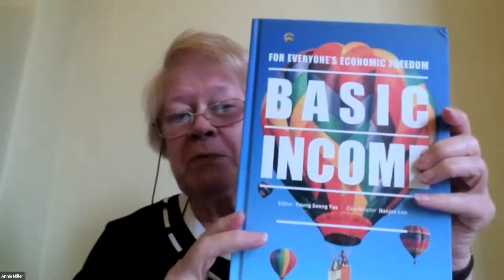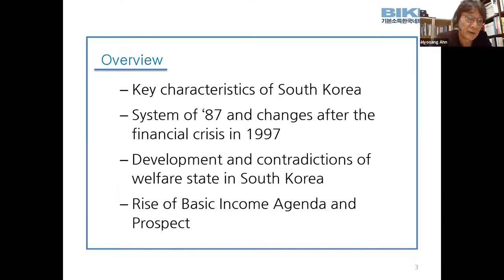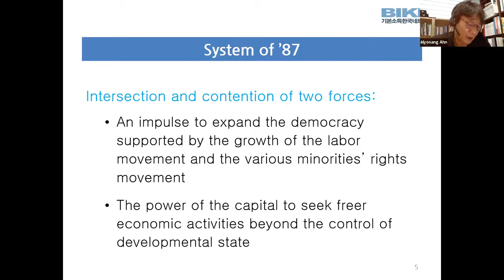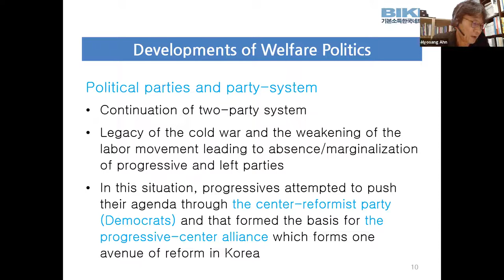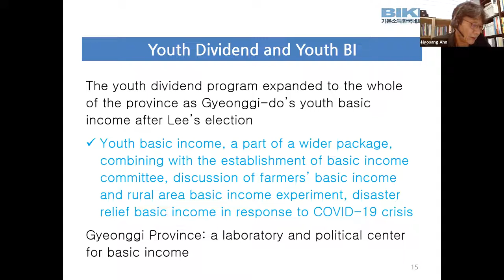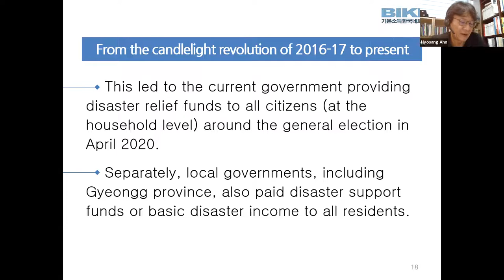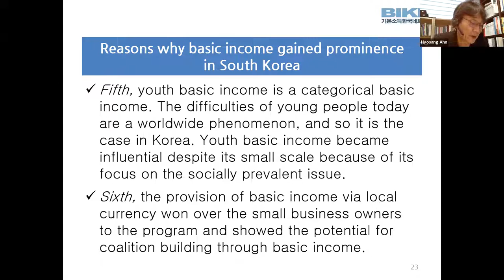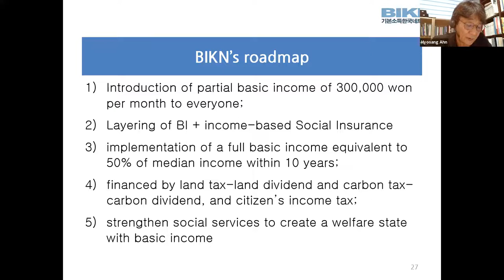Plenary: South Korea’s Basic Income adventure